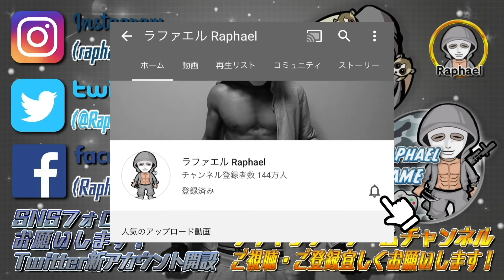嫁の職場にランボで迎えに行ってみた【ラファエル】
小麦の禁断症状のSNSはこちら↓
・麻布店

◾️ラファエルのカレーパン屋【小麦の禁断症状】
★FC加盟ご希望の方はこちら
★アルバイト＆スーパーバイザー（SV）ご希望の方はこちら
※アルバイトご希望の方は顔写真、SVご希望の方は履歴書を必ず添付してください。

◾️ラファエルがイメージモデルをしているアパレル【スペリオルワン】

◾️ラファエル公式ファンクラブ【ラファエルと愉快な仲間達】